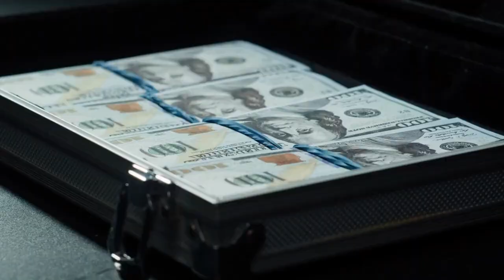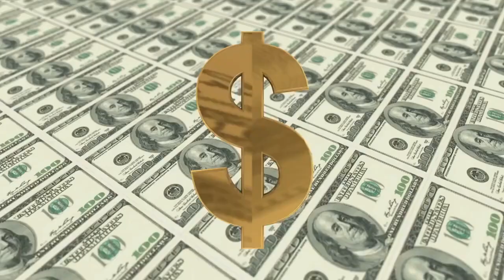You Won't Believe What Mr. Beast Is Worth!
In this entertaining video, we look at what Mr. Beast Is Worth!